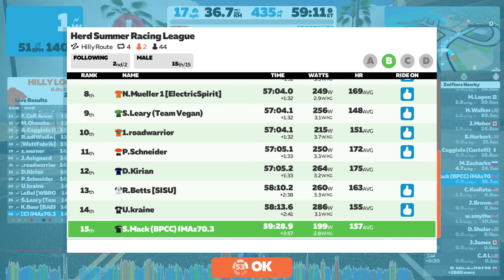Zwift 2022 04 23 12 08 16